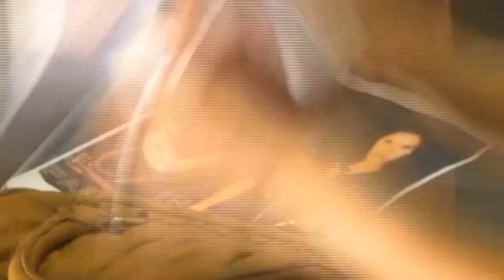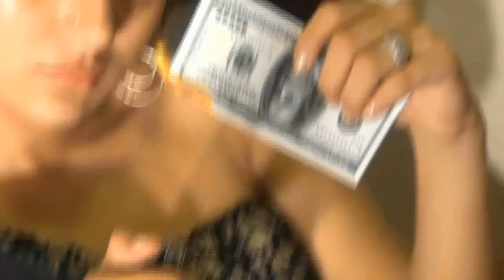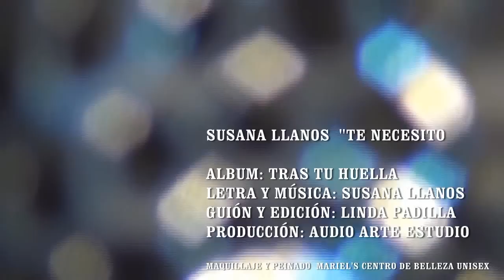SUSANA LLANOS - NECESITO DE TI (Video clip)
ESTA COMPOSICIÓN NOS HABLA QUE NECESTAMOS DE DIOS A CADA INSTANTE Y ÉL SIEMPRE NOS GUARDA DE TODO MAL. y EN EL VIDEO VEMOS UNA CHICA MUY RICA PERO POBRE DE ESPÍRITU PUES PARA LLENAR SU VACIO ELLA SE DROGABA Y ESTABA SOLA HASTA QUE AL FINAL ENCUENTRA A JESÚS TODOS TODOS NECESITAMOS DE NUESTRO DIOS